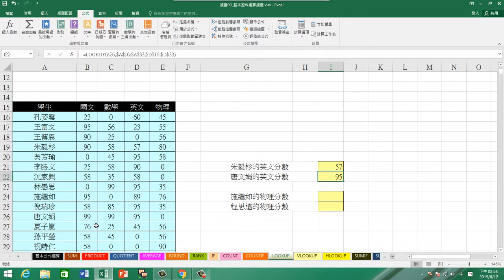德鍵雲端 0612 18